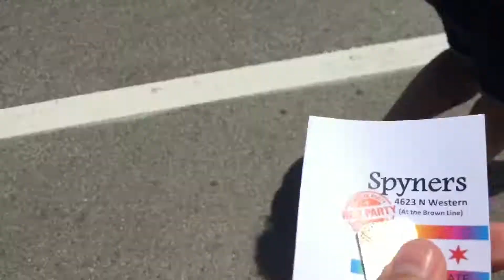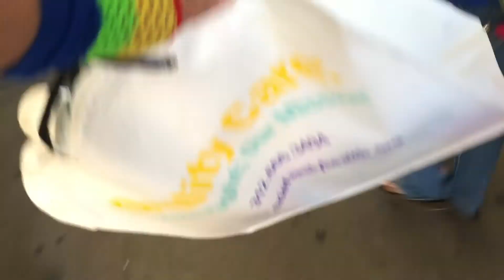Chicago Pride Parade 2018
Your Favorite Gay and Girl travel downtown to celebrate the best day of the year